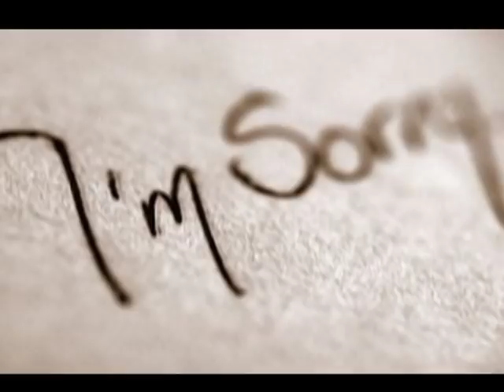Luis Navarro - Immaginarmi senza te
Luis Navarro canta Immaginarmi senza te, brano contenuto nel CD singolo "Non sei più tu".

Immaginarmi senza te (Liboni-Guglielminetti)